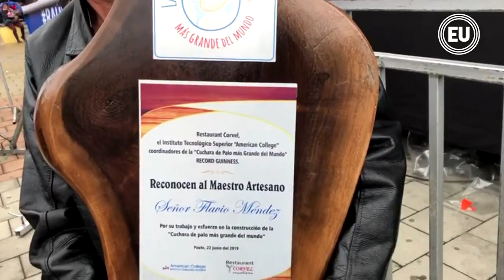Record Guinnes para cuchara de palo hecha en Paute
Una cuchara de palo que fue tallada en Paute (Azuay) obtuvo un Record Guinnes por ser la más grande del mundo. Mide 20,06 metros de largo y tiene un diámetro de 5,06 metros.